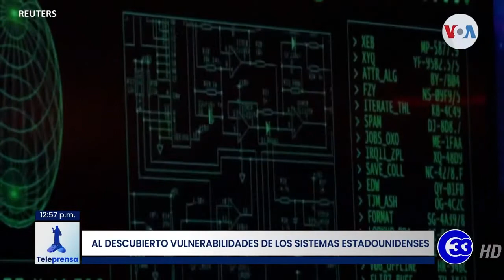Teleprensa33 | La Casa Blanca reacciona frente al ataque cibernético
Los ojos de la Casa Blanca han estado centrados en temas que conciernen a la seguridad nacional de Estados Unidos, entre ellos, la recuperación de su economía y un ataque cibernético a una de las líneas de distribución de combustible de toda la costa este del país.